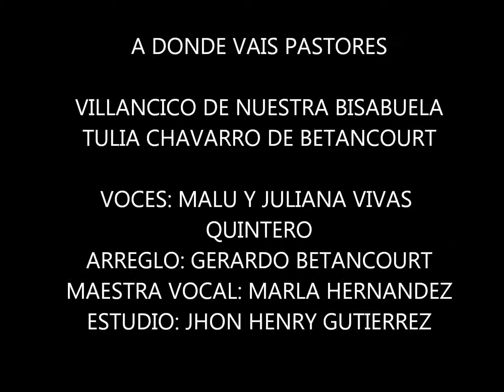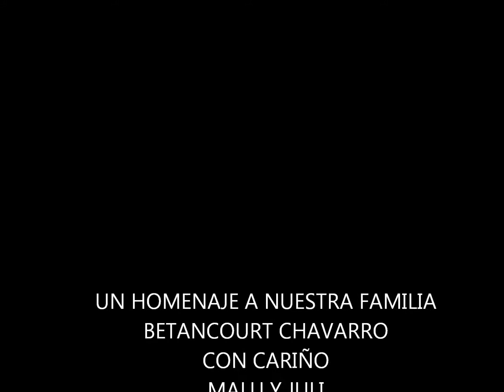VIDEO A DONDE VAIS PASTORES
Villancico de Tulia Chavarro de Betancourt interpretado por sus bisnietas María Lucía Vivas y Juliana Vivas